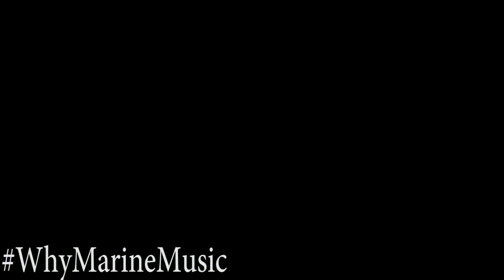Cpl Jay Black Interview | Marine Corps Music Program